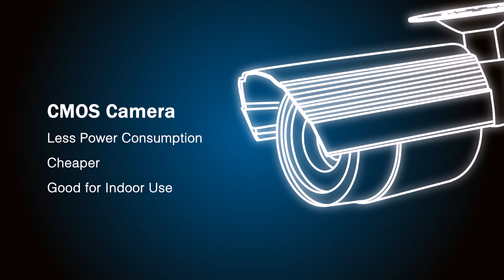CCD vs CMOS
CCD sensors are produced using a technology developed specifically for the camera industry, while CMOS sensors are based on standard technology already extensively used in memory chips, inside PCs for example.